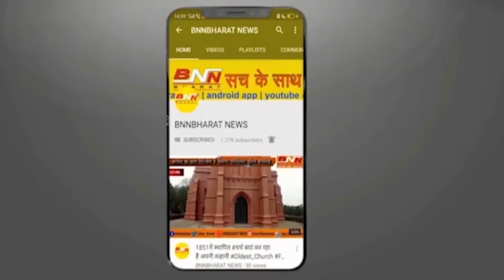दिनभर की मुख्य खबरें || BNN BHARAT